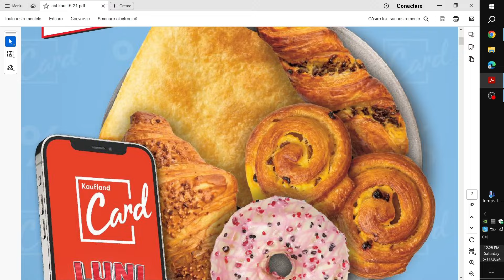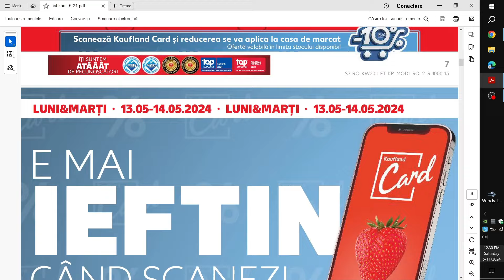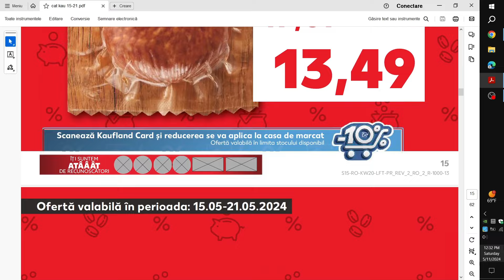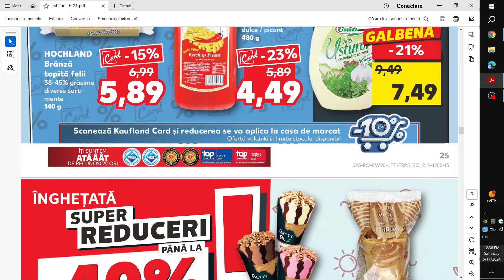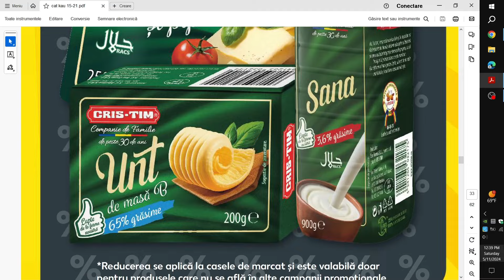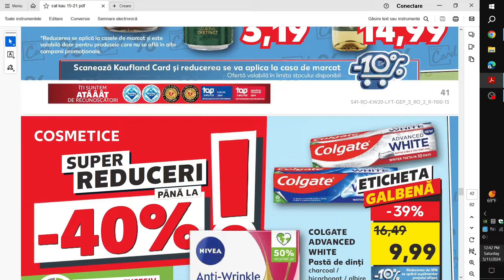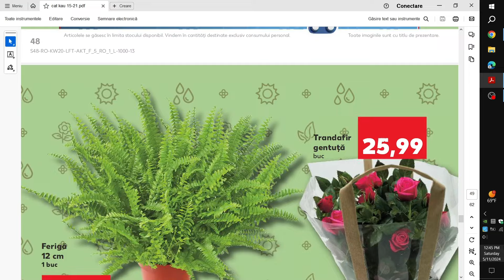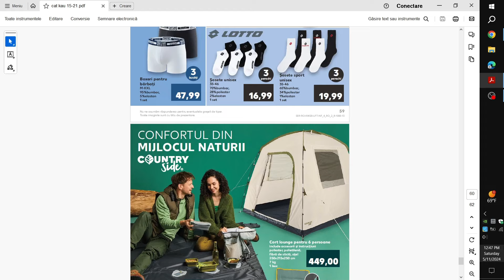REVISTA KAUFLAND 15 - 21 MAI 2024/OFERTE KAUFLAND 15 MAI 2024/CATALOG KAUFLAND 15 MAI 2024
CATALOG KAUFLAND 15 MAI 2024!
REVISTA KAUFLAND 15 MAI 2024!
OFERTE KAUFLAND 15 MAI 2024!
CATALOG baby lorry! baby lorry! Oferta Kaufland! Oferta Kaufland 13 14 MAI 2024! OFERTA KAUFLAND RECLAMĂ TV AZI! OFERTE KAUFLAND SAPTAMANA ASTA! KAUFLAND OFERTE SI NOUTATI! OFERTA LA CARNE! OFERTE PENNY 15 MAI 2024! CATALOG PENNY 15 MAI 2024! CATALOG LIDL 13 MAI 2024! OFERTE LIDL 16 MAI 2024! OFERTE LIDL 18 MAI 2024! OFERTELE DE JOI LA LIDL! LUNI SI MARTI LA KAUFLAND!